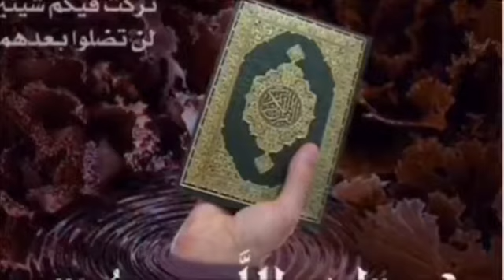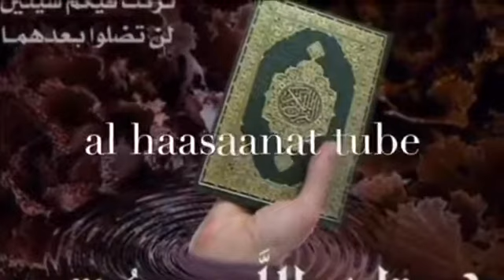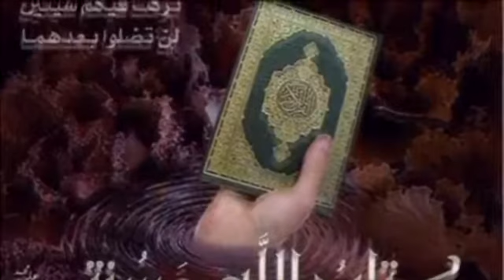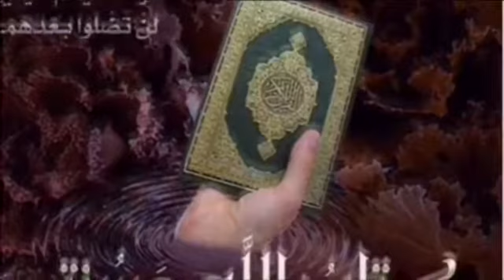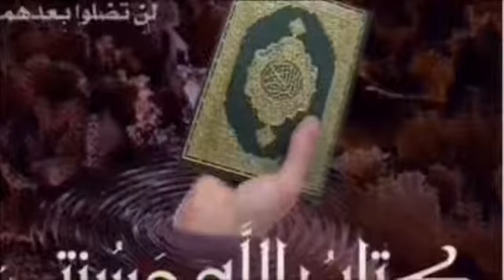Sheikh Mohammad Waadoo Tafsira Qurana Al-A’raf 1-3 Hiikkaa Quraana kabajamaa afaan oromo 127